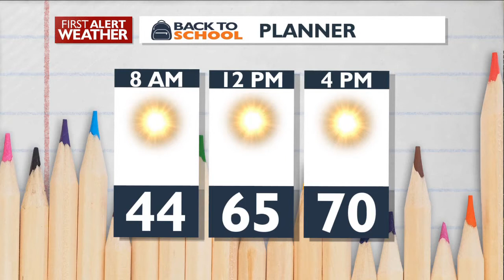Sunny and 70, Enjoy...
A great Spring forecast with high pressure and sunshine. 70 Today and mid 70's for the weekend. A weak front moves in Sunday night and Monday with breezy, cooler temps. Warms back up mid-week.